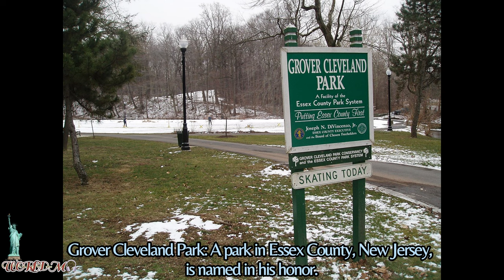Music with 22nd,24th U.S. President- Grover Cleveland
Music from: @chaliayes4379